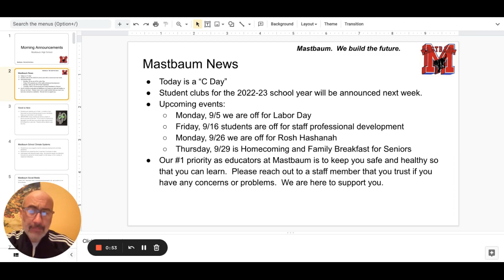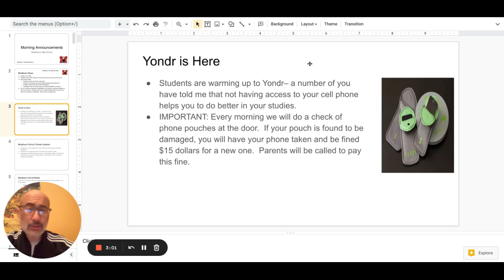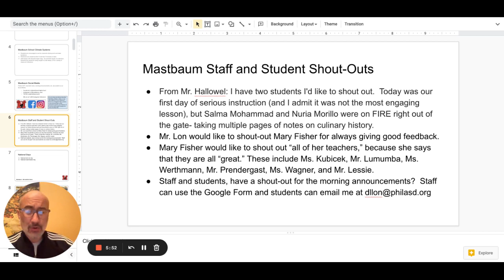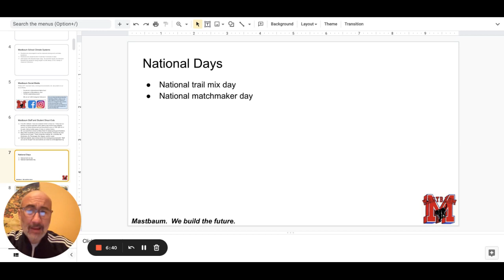Morning Announcements Google Slides 31 August 2022